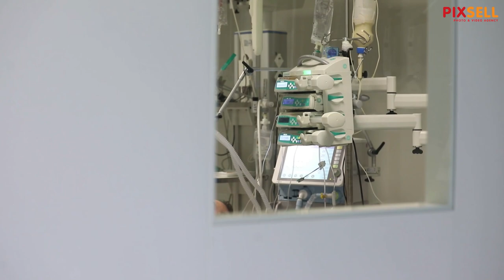Odjel intezivnog liječenja Covid pozitivnih pacijenata u KB Dubrava